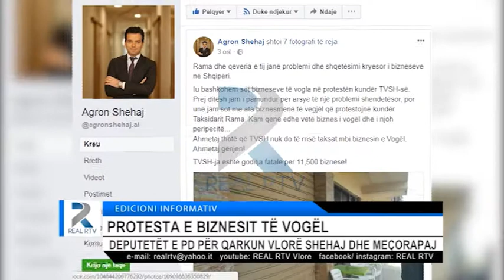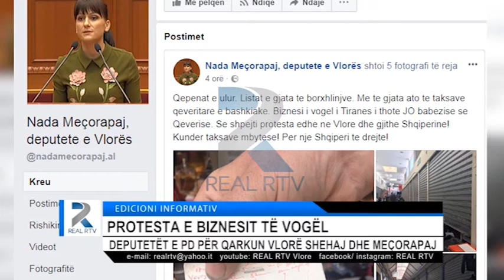SHEHAJ DHE MEÇORAPAJ REAGOJNË PËR PROTESTËN E BIZNESIT TË VOGËL